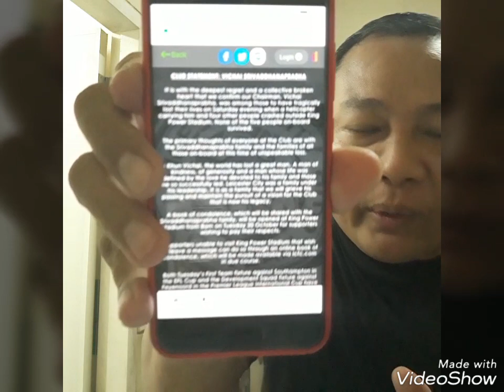Leicester City အကစၢ် (ပှၤကၠီၣ်တဲၣ်ဖိ) သံလၢကဘီယူၤလီၤတဲၥ်လံ ( ၂ ) 29/10/2018